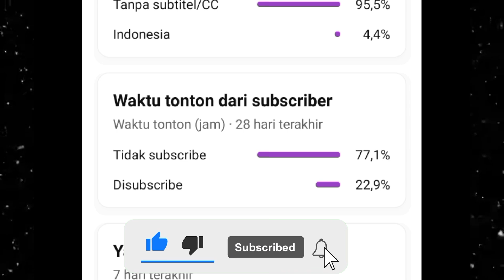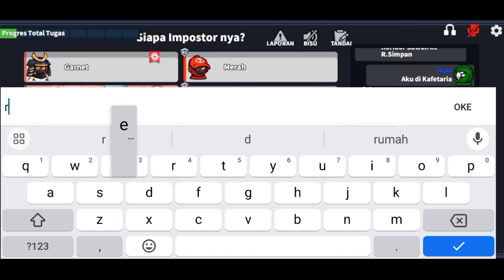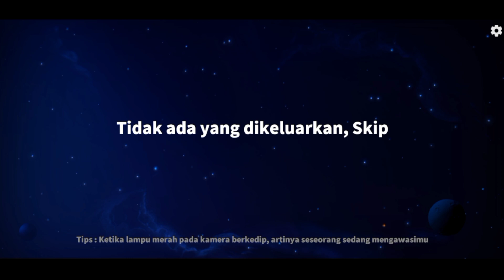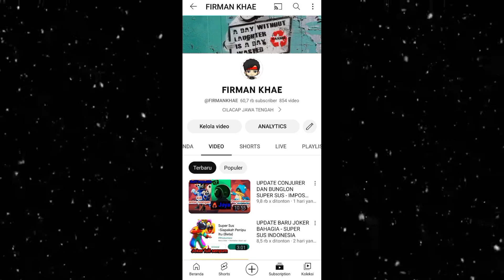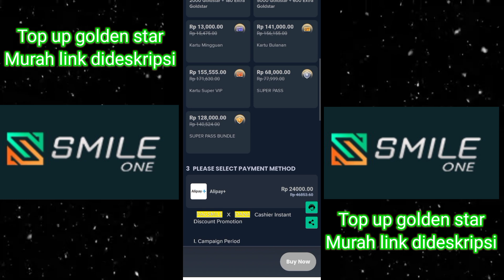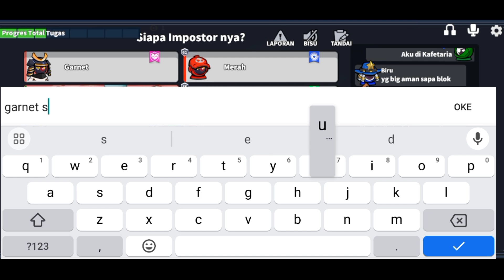WHITEJACK - NEBAK 4 ROLE LANGSUNG PUSH RANK WHITEJACK SUPER SUS || GAMEPLAY WHITEJACK SUPER SUS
super sus
super pass
peran baru di super sus
firman khae
supersus
tuan kobra
windah basudara
aci gamespot